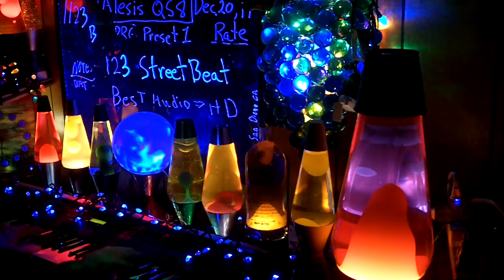1123b YT MrAlesisMan - Alesis QS8 - PRG Preset 1 - Street Beat - 123 +